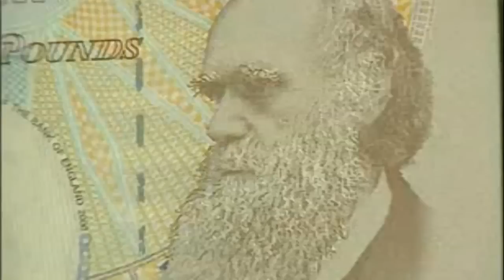Video Game BAFTA special PLUS Heavy Rain and Bioshock 2 DLC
We bring you all the backstage action as Batman triumphs and Uncharted 2 sweeps the BAVGAs, along with reviews of Heavy Rain & Bioshock 2's Sinclair Solutions DLC.